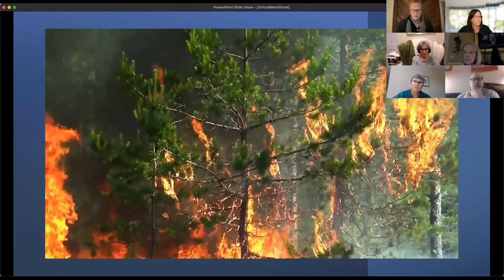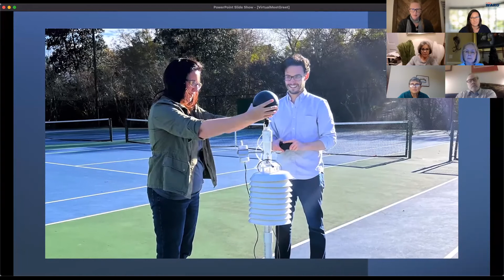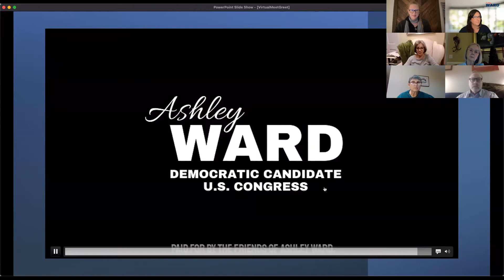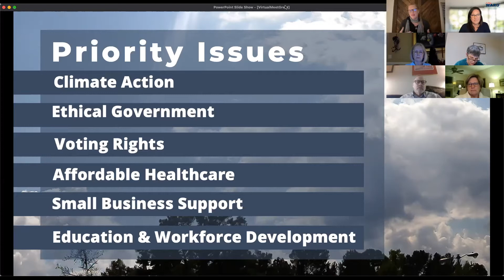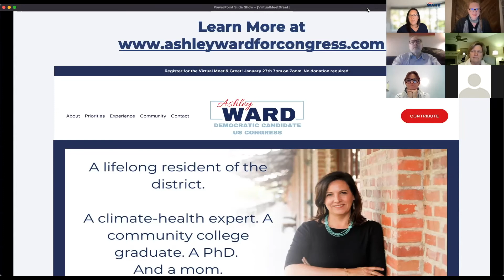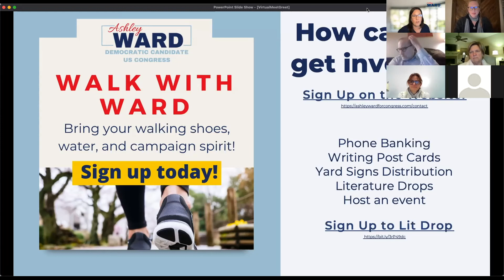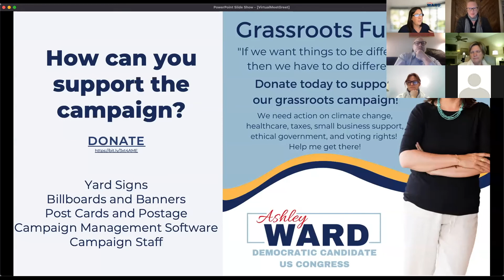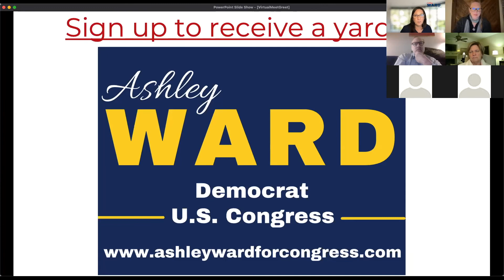Virtual Meet & Greet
Faith leader and environmental justice advocate, Susannah Tuttle, moderates this virtual meet and greet with Dr. Ashley Ward, Candidate, US Congress, NC-04.